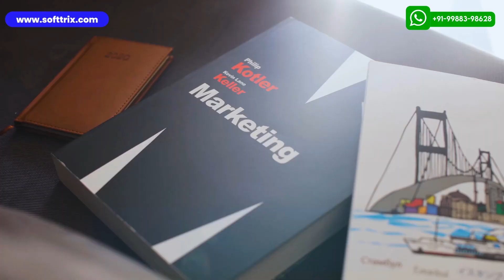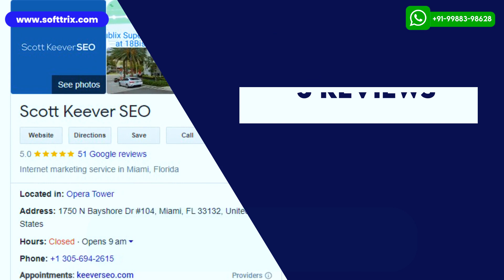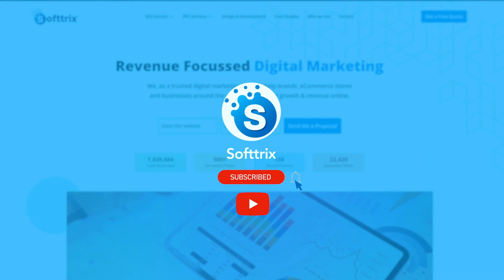Best Digital Marketing Agency In Seattle - 2023 Reviews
Best Digital Marketing Agency In Seattle - 2023 Reviews | Best Digital Marketing Agency In Seattle | Top 5 Digital Marketing Agency In Seattle | Top Digital Marketing Agency In Seattle - Reviews 2023 | Best Digital Marketing Agency In Seattle Reviews

TimeStamp: -

0:00 Introduction
0:15 Softtrix
0:41 Video Testimonials
2:25 #5
2:40 #4
2:56 #3
3:13 #2
3:33 #1
3:53 Information
4:04 Like, Share & Subscribe

Hi everyone. 👋
In this video, we're going to share
with you a list of the best digital marketing
agencies in Seattle for the year 2023. 🌟

Softtrix was founded in the year 2009. 💻
Softtrix now has an experienced
team of 200+ professionals. 👥

Softtrix has 687 reviews on Google with a rating of 4.9 ⭐.
Softtrix has also covered 500,000 hours on
Upwork with a rating of almost 100% 🌐.

Here are some video testimonials from clients, including the owner
of the Digital Gurus. 😊

"I've been working with Softtrix now for over three years. 👍
They provide fantastic service for my agency. 💼

Their promptness and efficiency have played a crucial
role in the success of our project. 👏"

"Collaborating with Softtrix has been an absolute pleasure, 👌
whether it is the superior quality of their
work or the strong personal professional. 💯

About my website, it was up to scratch, working really well
with SEO, and they made sure that I had my
site as optimized as possible to be able to attract
visitors from my website but also make Google happy. 🚀

Since using them, my DA has skyrocketed, and I'm
now getting a lot more traffic to my website. 📈

I don't know where I would be without them, and
I am really looking forward to what we're going to
be able to do in the future together. 👊"

Softtrix is more than happy to work
with their clients as growth partners. 🌱

What it means is that they'll charge
a minimal fee to set up the
marketing campaigns and deliver guaranteed results. 💰

Once the results are there and the
client sees an increase in ROI, Softtrix would
be eligible for part of the profits. 💸

This unique concept offers a win-win situation to both the
parties since everybody makes money out of it. 🤝

Next on the list is Fujisan Marketing. 🗻
This agency was founded in the year 2014. 📅
They have six reviews on Google with
five-star ratings ⭐⭐⭐⭐⭐ and one review on
Facebook with again five-star ratings. ⭐

Next on the list is Visual Whips. 🎨
This agency was founded in the year 2008. 📅
They have 110 reviews on Google with
five-star ratings ⭐⭐⭐⭐⭐ and two reviews on

Next on the list is Odd Dog Media. 🐶
This agency was founded in the year 2007. 📅
They have 48 reviews on Google with a rating
of 4.9 stars ⭐⭐⭐⭐⭐ and on Facebook, they have
16 reviews with five-star ratings. ⭐

Next on the list is Clarity Online SEO. 🔍
This agency was founded in the year 2017. 📅
They have 28 reviews on Google with five-star ratings ⭐⭐⭐⭐⭐,
four reviews on Facebook with five-star ratings ⭐⭐⭐⭐⭐, and four
reviews on Clutch with again five-star ratings. ⭐

The last one on this list is Scott Keaver SEO. 🔍
This agency was founded in the year 2016. 📅

They have 43 reviews on Google with five-star ratings ⭐⭐⭐⭐⭐,
ten reviews on Facebook with five-star ratings ⭐⭐⭐⭐⭐, and three

In case you're looking for a digital
marketing agency or digital marketing services,

feel free to get in touch with us through our
website, and we surely will be able to help. 📞✉️